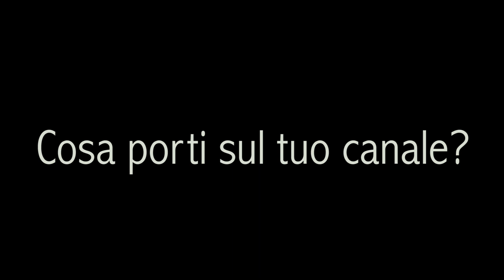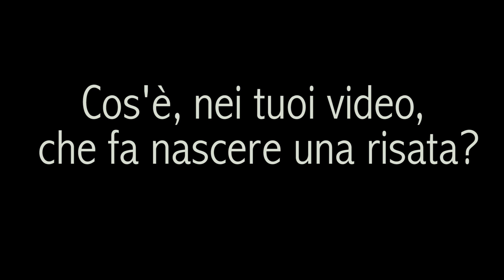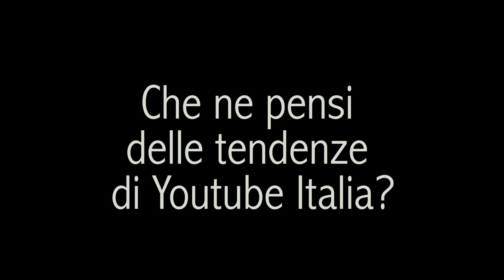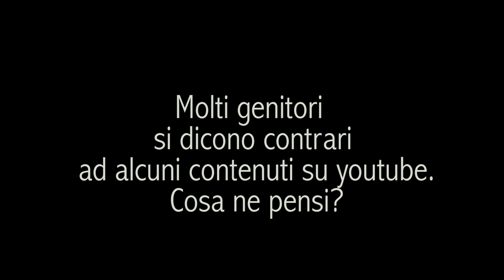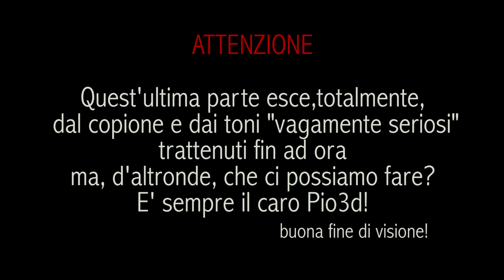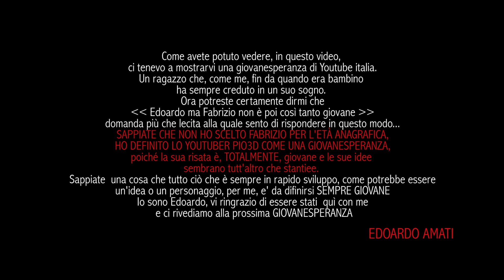GiovaniSperanze #0 con Pio3d, TheYoutuber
In questa rubrica andremo alla ricerca di canali meritevoli del sostegno della popolazione del Web
Oggi parliamo di ThePio3d, oramai, veterano di YTB ITALIA.

Salve a tutti ragazzi sono Edoardo Amati se vi e' piaciuto il video lasciate un pollice in su e commentate ;)
Social: